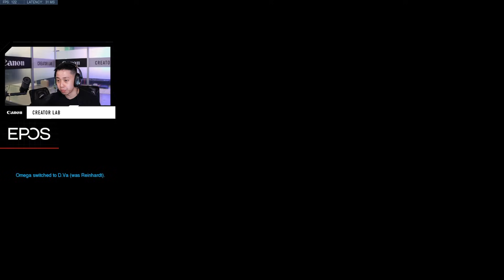THIS is why you don't queue with a MENTAL BOOM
First of all, please don't go witch-hunting. Let this be a lesson to take breaks if you're feeling tilted or frustrated.
Now about that parking meter...